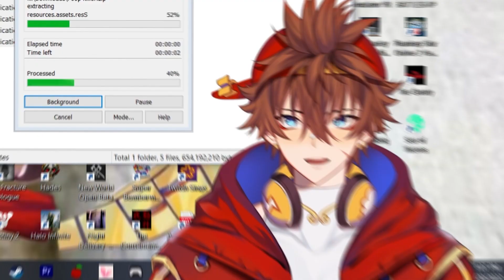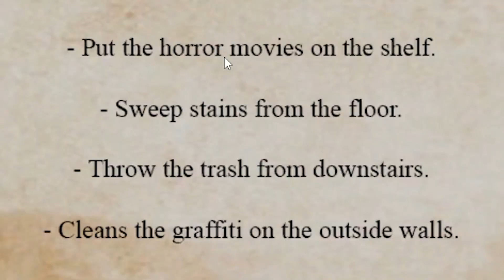is that POOP in his HAND?! Kenji Plays Poop Killer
is that POOP in his HAND?! Is bro SERIOUS?! | Poop Killer
Sun Kenji Is a Independent Male Vtuber from the US, who is know for his gaming livestreams on Twitch.TV. Playing horror, games like PropNight, Little Nightmares, Five Nights at Freddy's, Outlast, Gangbeast, poppy's playtime, Devour, and Phasmophobia. He also plays many of twitch's top games like Valorant, Crab Game, GTARP (Grand Theft Auto Role Play ) Getting Over It, and many more! Kenji's friends and fellow creators are DoctordeathVT, imKaiVT and more. Kenji Live Streams On Twitch, Post Videos and YouTube, and Post short form Content on Tiktok as 🐒 Kenji ☁️ , sunkenji, and sunkenjivt.